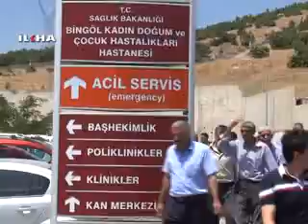Kayıp gencin cesedi bulundu - 17 Temmuz 2013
Murat nehrine düşerek Kaybolan genç, 4 gün sonra nehrin kenarında bulundu.

Değerli İzleyicilerimiz;

TÜRKÇE

KÜRTÇE-KURMANCI

ARAPÇA

İNGİLİZCE

FARSÇA

KÜRTÇE-SORANİ